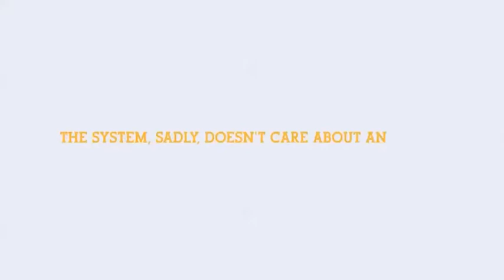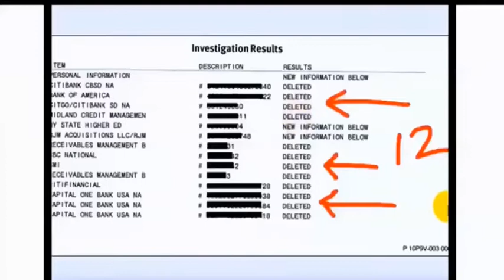CREDIT REPAIR || HOW TO GET PERFECT BUSINESS CREDIT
I show you how to not only get rid of the debt that you have (often for free) but to clear those bad credit trade lines off of your credit report, which will then raise your credit score!

Fix Bad Credit 1. DELETE COLLECTION ACCOUNTS Did you know that paying a collection account can actually reduce your score? Here's why: credit scoring software reviews credit reports for each account's date of last activity to determine the impact it will have on the overall credit score. When payment is made on a collection account, collection agencies update credit bureaus to reflect the account status as "Paid Collection". When this happens, the date of last activity becomes more recent. Since the guideline for credit scoring software is the date of last activity, recent payment on a collection account damages the credit score more severely. This method of credit scoring may seem unfair, but it is something that must be worked around when trying to maximize your score. How is it possible to pay a collection and maximize your score? The best way to handle this credit scoring dilemma is to contact the collection agency and explain that you are willing to pay off the collection account under the condition that the all reporting is withdrawn from credit bureaus. Request a letter from the collector that explicitly states their agreement to delete the account upon receipt/clearance of your payment. Although not all collection agencies will delete reporting, removing all references to a collection account completely will increase your score and is certainly worth the involved effort. 2. DELETE PAST DUE ACCOUNTS Within the delinquent accounts on your credit report, there is a column called "Past Due". Credit score software penalizes you for keeping accounts past due, so Past Dues destroy a credit score. If you see an amount in this column, pay the creditor the past due amount reported. 3. DELETE CHARGEOFFS AND LIENS Chargeoffs and liens do not affect your credit score when older than 24 months. Therefore, paying an older chargeoff or a lien will neither help nor damage your credit score. Chargeoffs and liens within the past 24 months severely damage your credit score. Paying the past due balance, in this case, is very important. In fact, if you have both chargedoff accounts and collection accounts, but limited funds available, pay the past due balances first, then pay collection agencies that agree to remove all references to credit bureaus second. 4. DELETE LATE PAYMENTS Contact all creditors that report late payments on your credit and request a good faith adjustment that removes the late payments reported on your account.